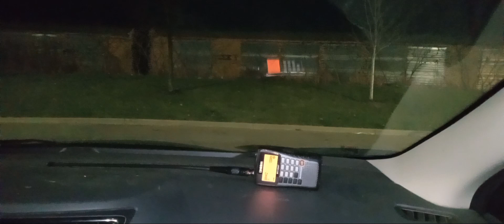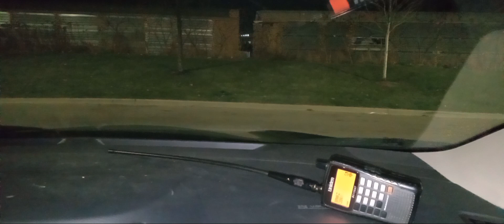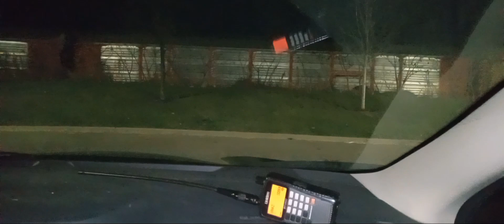(Night Time Action) [Double UP Power And Many More!!] Railfanning At West Toronto In Toronto Ontario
This Video Was Recorded Between 8:36 PM To 12:53 AM On November 24th And 25th 2023 In Toronto Ontario.